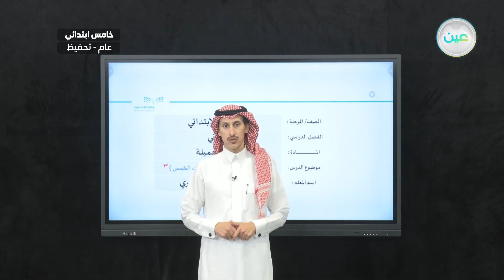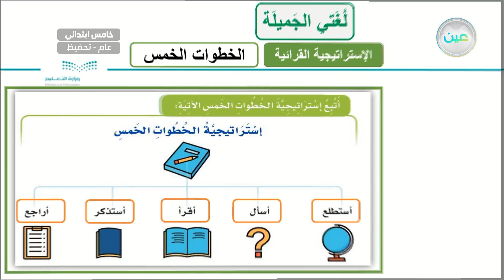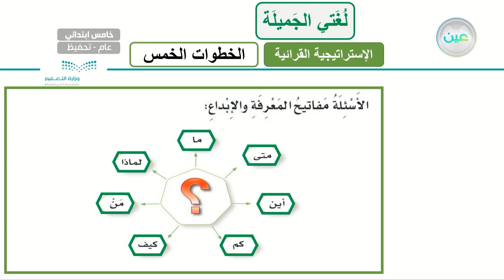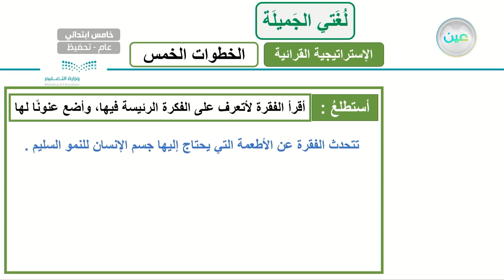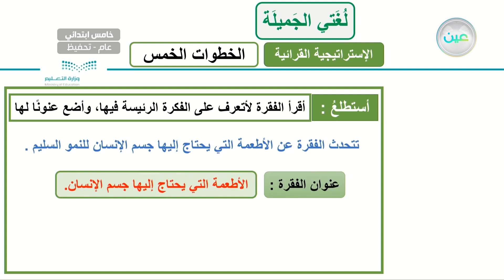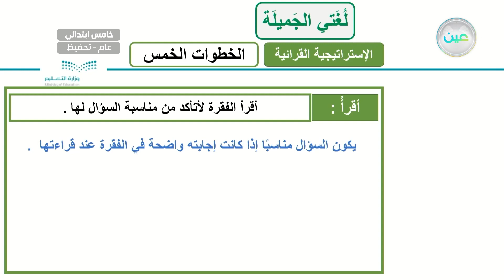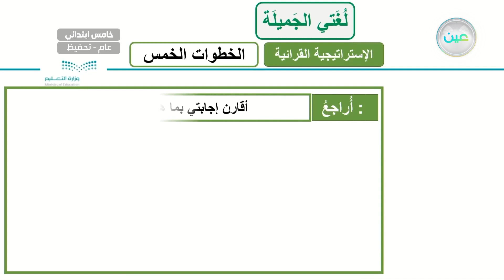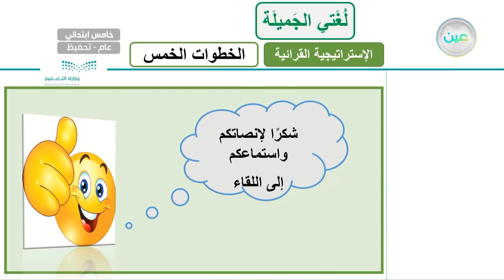الاستراتيجية القرائية ( الخطوات الخمس ) 3 - لغتي الجميلة - خامس ابتدائي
الحصة الرابعة - الأربعاء - الأسبوع الخامس  - خامس ابتدائي05